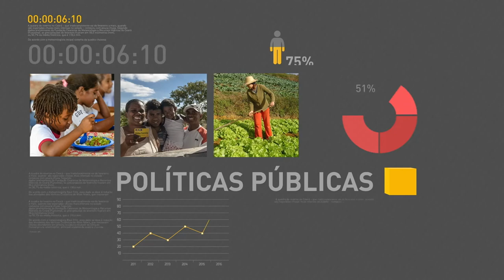Presidente Michel Temer participa da posse do Presidente e da Vice-Presidente do TSE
REPÓRTER NBR - 06.02.18: O Presidente Michel Temer foi à  solenidade de posse dos Ministros Luiz Fux e Rosa Weber, nos cargos de Presidente e Vice-Presidente do Tribunal Superior Eleitoral.